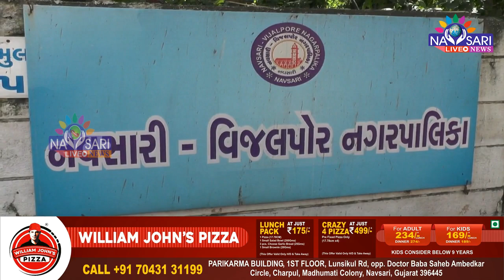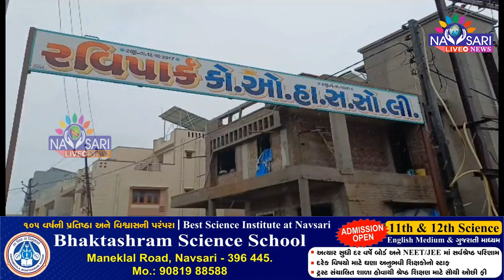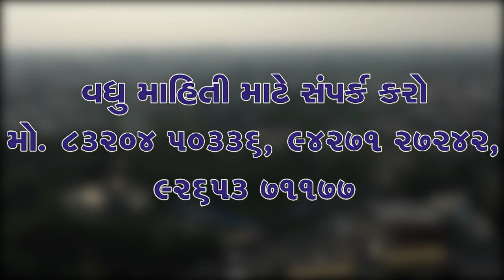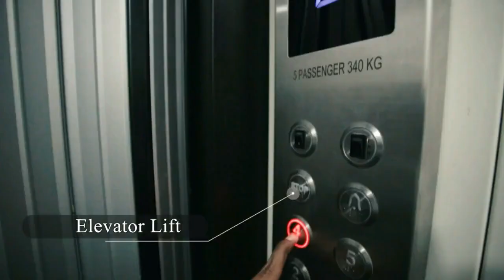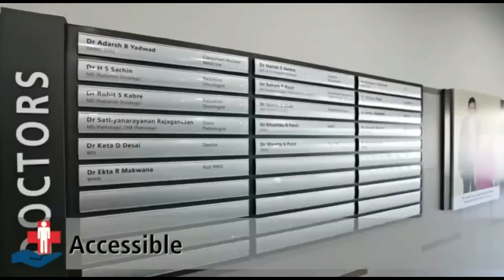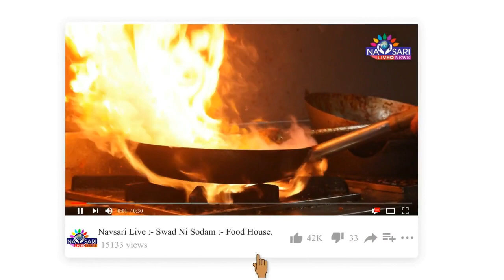ZATPAT NEWS :- માત્ર બે કલાકમાં ત્રણ ઇંચ પાણી વરસતા નવસારી જળબંબાકાર.